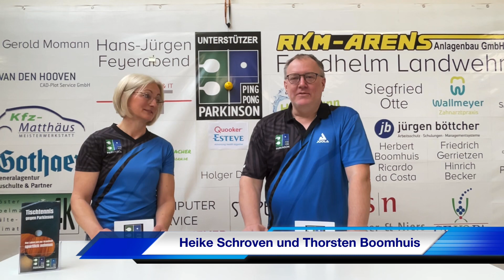PingPongParkinson Aktuell vom 17. April 2023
Aktuelle Nachrichten aus dem PingPongParkinson Deutschland e. V. vom 17. April 2023.